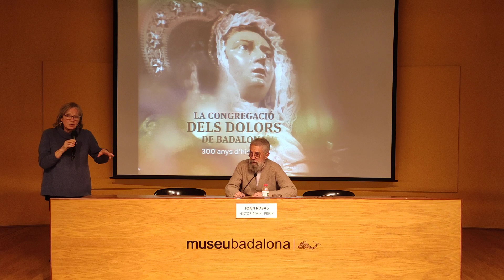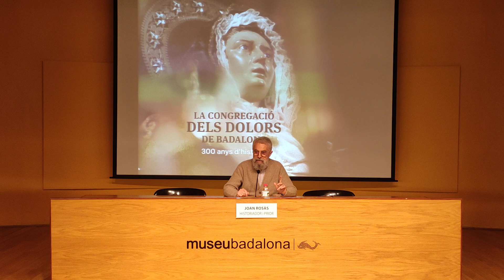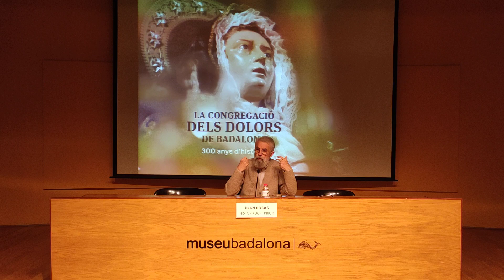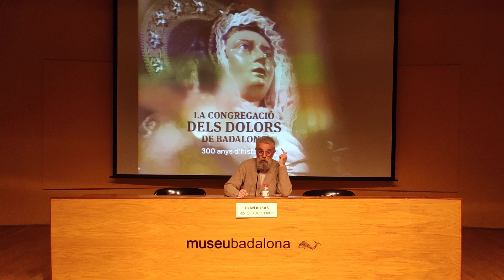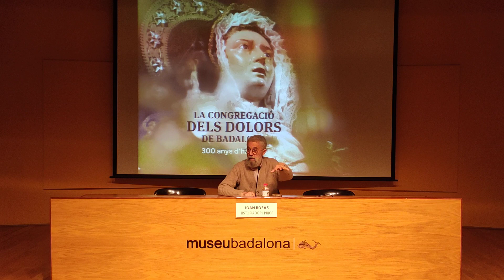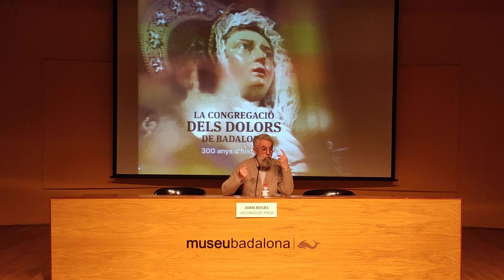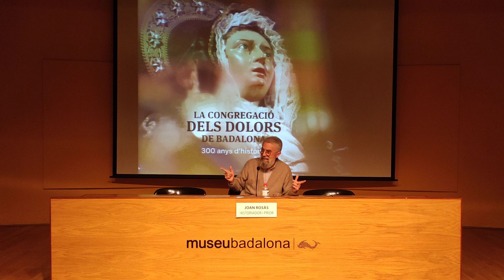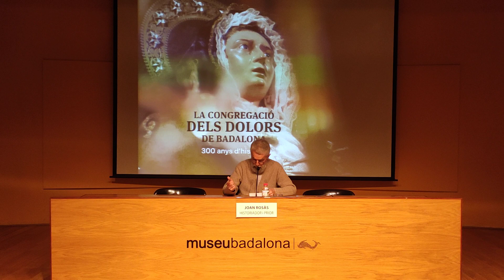Una visió dels 300 anys d’història de la Congregació dels Dolors de Badalona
Conferència Una visió dels 300 anys d’història de la Congregació dels Dolors de Badalona.
A càrrec de Joan Rosàs, historiador i prior de la Congregació de Badalona.
Amb motiu de l’exposició La Congregació dels Dolors de Badalona. 300 anys d’història.

Conferencia: Una visión de los 300 años de història de la Congregación de los Dolores de Badalona.
A cargo de Joan Rosàs, historiador y prior de la Congregación de Badalona.
Con motivo de la exposición La Congregación de los Dolores de Badalona. 300 años de historia.